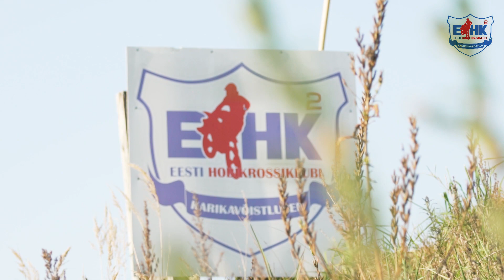Eesti Hobikrossiklubi Karikasari 2021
Eesti Hobikrossiklubi Karikasari 2021, Motokross, thumbnail by Taivo Treimuth